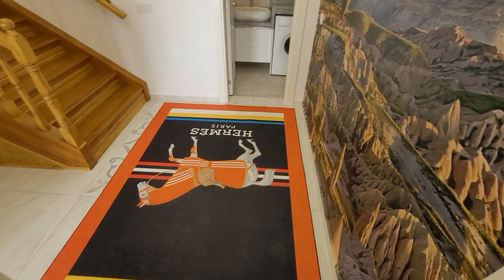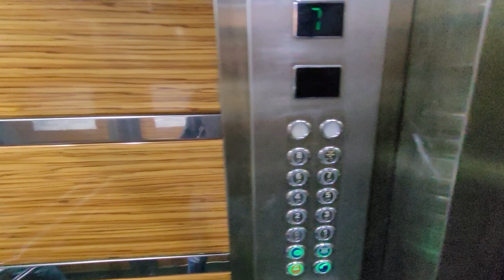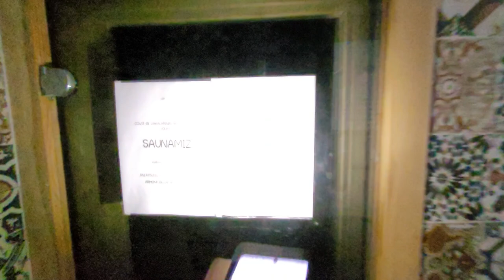Дизайн! Ооочень хорошая 3 комнатная! Недвижимость в Алании Турция | Недвижимость в Турции Аланья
✅ 2+1 Махмутлар
• Дуплекс
• 145 м²
• 10-11 этаж
• Под ключ
• Дизайн
• До моря 250 м
• 2017 г.п.
• Южная сторона
• 3 санузла
• Айдат 250 лир
• Крытый бассейн
• Открытый бассейн
• Детский бассейн
• Фитнес
• Спа комплекс
• Кафетерий
• Детская игровая
• Бильярд
• Теннис
• Барбекю
✅ 144 000 €
⬇️ для получения КОНСУЛЬТАЦИИ по вопросам недвижимости в Алании Турция:
СВЯЗАТЬСЯ СО МНОЙ МОЖНО В ОДИН КЛИК:

1+1 от собственника в алании
2+1 от сочбственника в алании
3+1 от собчтвенника в алании
пляж клеопатры
инжекум пляж
амир капитал
аланья парадайс
парадайс аланья